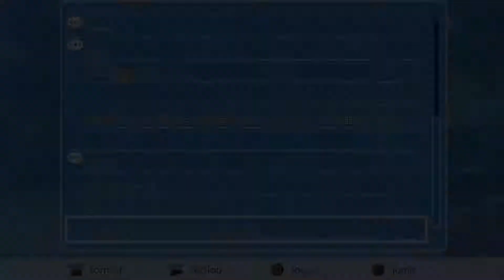【実況】この大空に翼を広げて＃１５【初見実況プレイ】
『この大空に翼を広げて-Cruise Sign-』の初見実況プレイです！